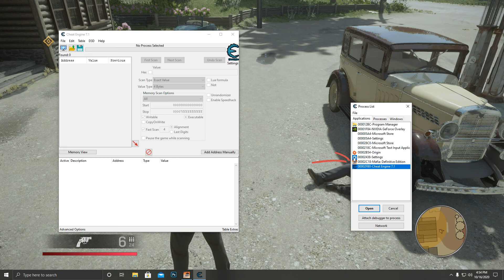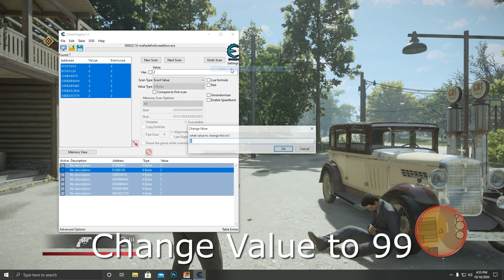Mafia Definitve Edition Cheat Engine 🔴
Mafia Cheats, Trainer, Codes, Table

PC Specification :

GPU: GeForce GTX 1650 SUPER
CPU: AMD Ryzen 3 3100 4-Core Processor
Memory: 16 GB RAM
Current resolution: 1920 x 1080, 59Hz
Operating system: Windows 10 Pro